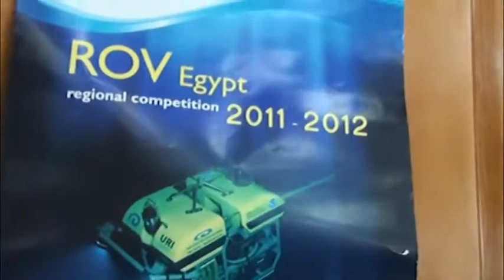ROV Egypt 2012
MATE ROV Egyptian Regional Competition Finals 2012
Closing Video
AASTMT, Alex
April 2012